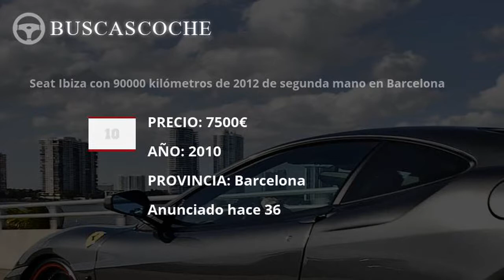Seat Ibiza en Barcelona desde 1000€, mejores ofertas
Ultimos coches Seat Ibiza usados en venta en la provincia de Barcelona, visita para verlos.